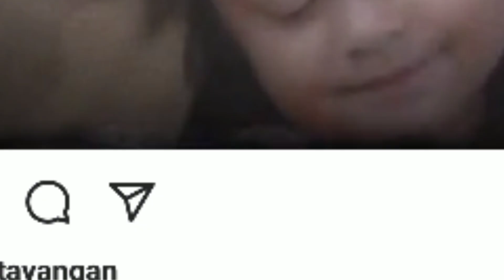TRAILLER sinetron ikatan cinta 28 Desember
Elsa yg datang tiba tiba di tengah percakapan mama Rosa dan nino